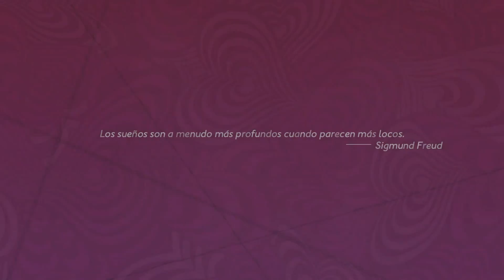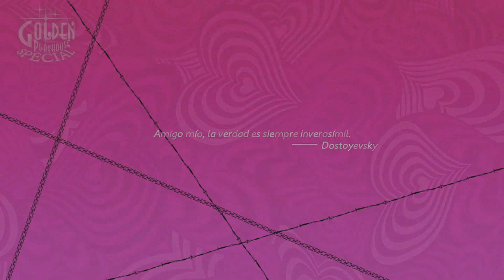Esta Rubia Me Esta Volviendo Loco